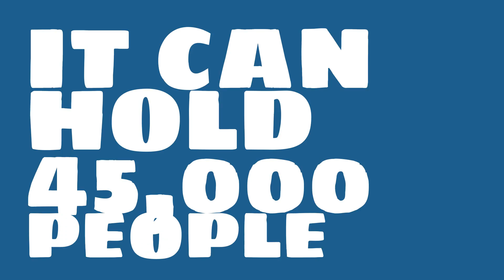What sport is Free State Stadium used for?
Watch this video to learn all about Free State Stadium in Bloemfontein, South Africa.